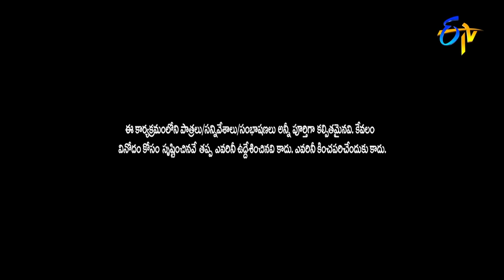Faima Back to Back Punches | Jabardasth | ETV Telugu